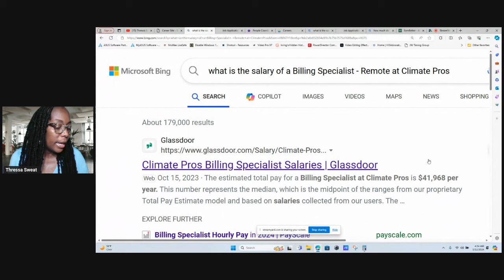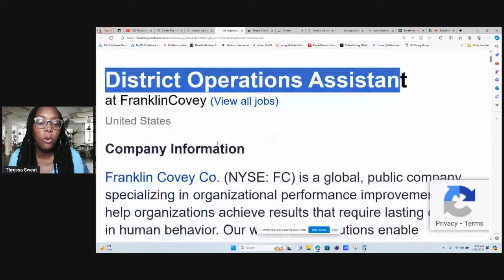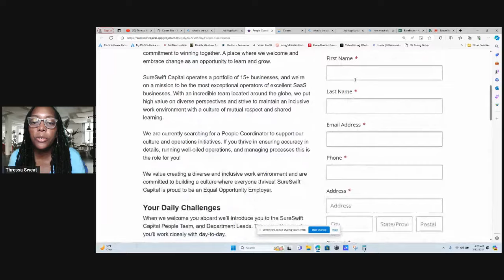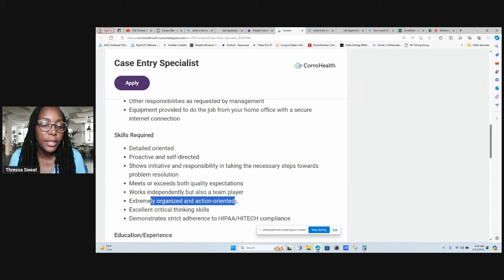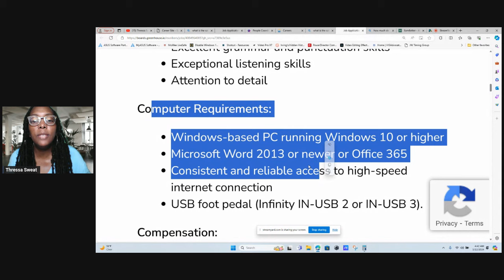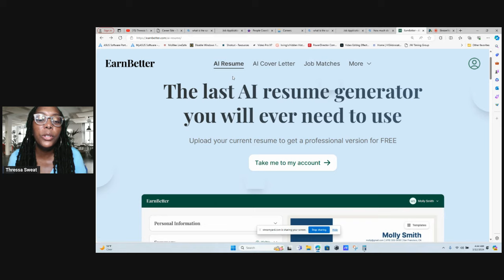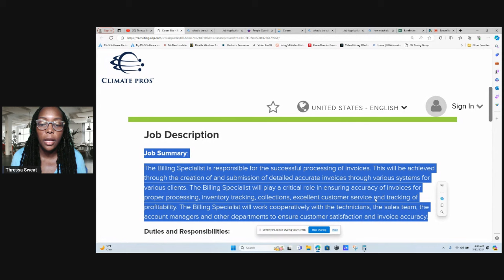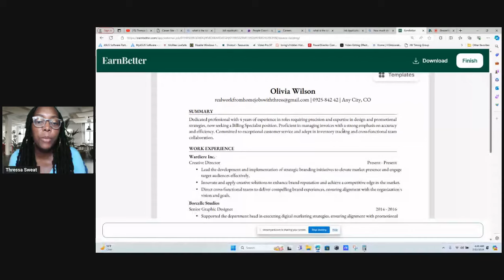5 Paid Training Work from Home Jobs 2024 |Earn $36/hr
5 Paid Training Work from Home Jobs 2024 |Earn $36/hr
Looking to start a fulfilling career from the comfort of your home? Look no further! In this video, we've compiled a list of five fantastic work-from-home opportunities that offer paid training, regardless of your prior experience. Imagine earning a competitive hourly wage of $36 while honing your skills and expanding your knowledge.

TimeStamps
00:00 Introduction Work from Home Jobs 2024
1:05 Climate Pros No Talking Work from Home Jobs 2024
2:49 Franklin Covey Best Remote Jobs
4:29 SureSwift Best Work from Home Jobs 2024
6:12 Corro Health Hiring Now Work from Home
8:04 EScribers Hiring Immediately Work from Home Jobs
10:33 Earn Better Resume Tips
15:37 Words of Encouragement to yourself no to give up

*5 Paid Training Work from Home Jobs 2024 |Earn $36/hr!